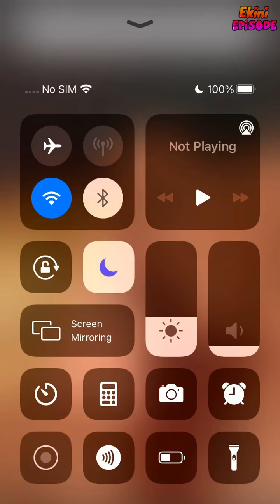Mr. Romanow - Episode 36 | Episode Choose Your Story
Jennifer suffers because of her traumatic past and she's trying to make a stable home for herself. She meets Mr. Romanow who makes her question everything.

Credit: Marie Episode
Author's IG: @marie_epiosode